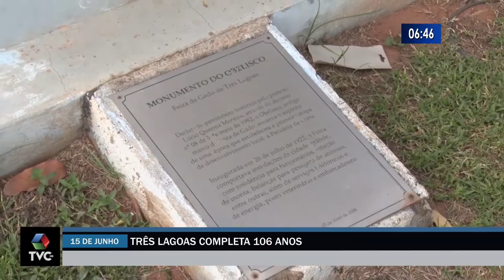Três Lagoas completa 106 anos de emancipação de política neste 15 de junho